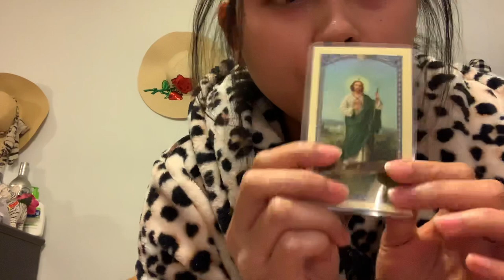Whats in my bag 💼2020